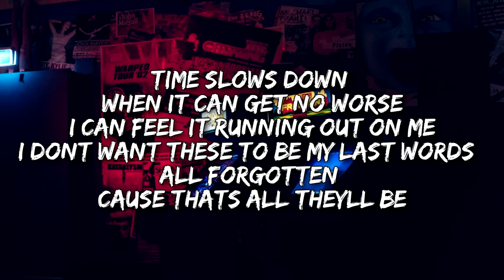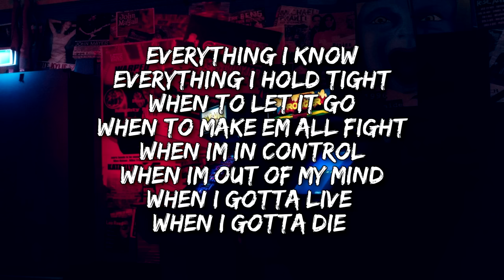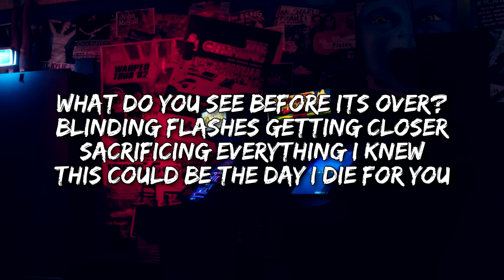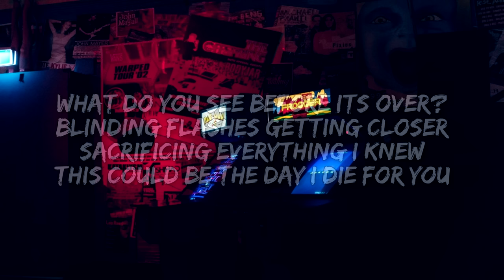VALORANT - Die For You (ft.Grabbitz) (Lyrics) (VALORANT Champions 2021)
Lyrics:

Time slows down when it can get no worse
I can feel it running out on me
I don’t want these to be my last words
All forgotten ‘cause that’s all they’ll be

Now there’s only one thing I can do
Fight until the end like I promised to
Wishing there was something left to lose
This could be the day I die for you

What do you see before it’s over?
Blinding flashes getting closer
Wish that I had something left to lose

This could be the day

Everything I know
Everything I hold tight
When to let it go
When to make em all fight
When I’m in control
When I’m out of my mind
When I gotta live
When I gotta die gotta die

Everything I know
When I gotta die

Feeling like there’s nothing I can do
This could be the end it’s mine to choose
It’s taken me my lifetime just to prove
This could be the day I die for your
Don’t let it be the day….